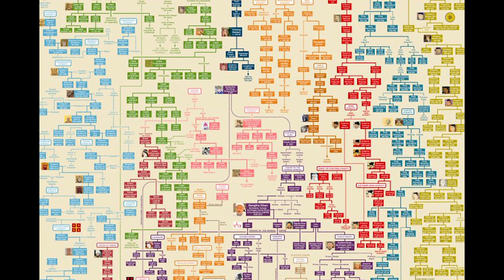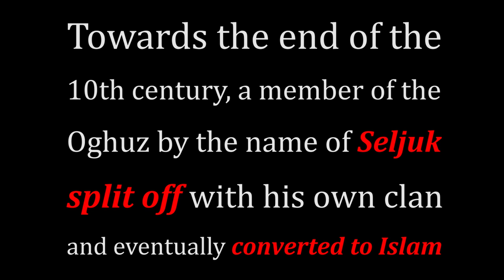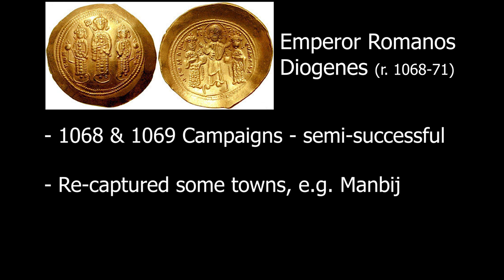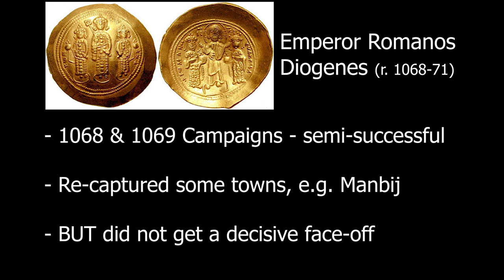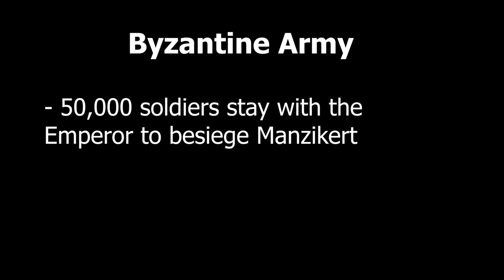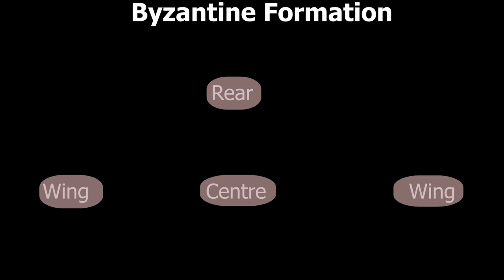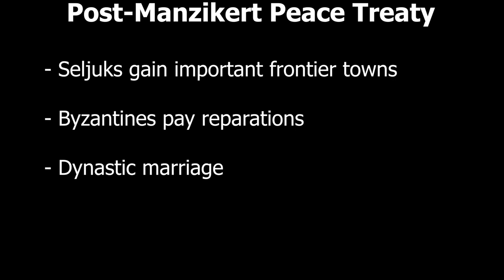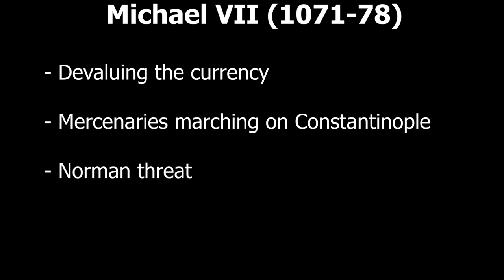The Battle That Created Turkey | Manzikert History Mini-Documentary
In 1071, the Byzantine Empire decided to put a decisive end to the constant attacks that their Anatolian territories had to face from Turkic raiders. Standing across the battlefield this time were the Seljuk Turks, Central Asian steppe warriors who were invigorated by their acceptance of Islam and the capable usage of their horse archers. Taking place near Manzikert, in modern-day Eastern Turkey, the Battle would have a significant impact on shaping the medieval Middle East.

Massive thank you to our Patreons:
Adam
Nicholas
Omar
Farid
Ibrahim
Hamza
Ari
Joshua